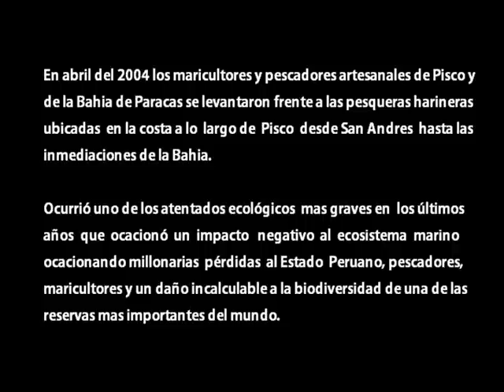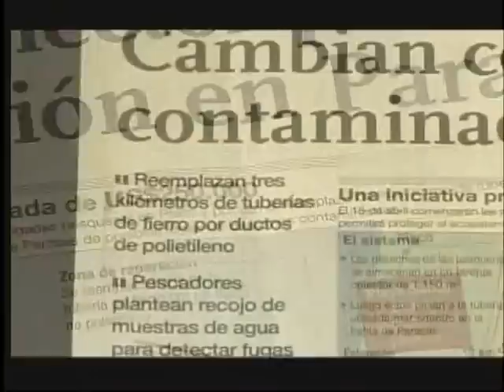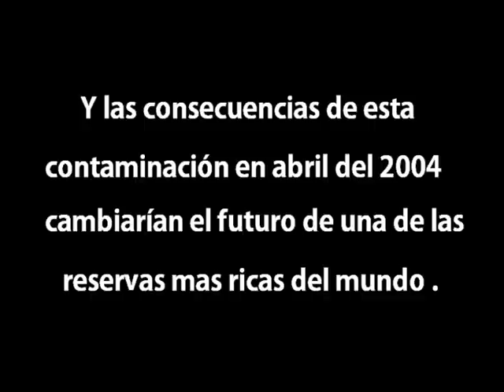Paracas Contaminacion 2004 Parte 1 Publicado en enero 2013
Contaminación de la Bahía de Paracas en abril del 2004.

Este atentado ecológico cambiaría el futuro de una de las reservas marinas mas importantes del mundo. Durante años los maricultores de Pisco guardaron varios videos sobre lo ocurido en la Bahía quienes denunciaron conjuntamente con los pescadores artesanales de Pisco este grave hecho al Estado Peruano, al Congreso de la República, a la Capitanía de Puerto de Pisco, a Digesa, a Imarpe, al Ministerio de la Producción, al Centro de Sostenibilidad Ambiental de la Universidad Cayetano Heredia y a la prensa  sobre la magnitud de la contaminación que originaron varias plantas harineras ubicadas a lo largo de la costa de Pisco.

Este grave hecho nunca se resolvió, quedo en el tintero lo que por ley correspondía.

Tendrá que ser decisión de todos los peruanos si queremos convertir "La Reserva Nacional de Paracas" en un lugar sin vida...y ver si vale la pena el "desarrollo económico" versus todo el alimento que se genera en esta bahía del Perú catalogada como una de las mas importantes del mundo.

A mediados del 2012 nos hicieron llegar este y otros videos sobre lo sucedido en el 2004 una de las contaminaciones mas altas registradas en los últimos años en la Bahía de Paracas.

Para aquellas personas que se interesan en seguir la secuencia de este trabajo nos pueden seguir en facebook